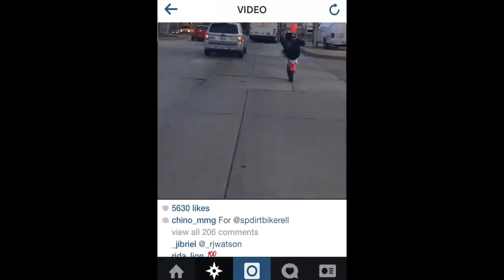Chino rides dirt bike | (R.i.P Tribute)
Chino rides dirt bike | (R.i.P Tribute) RideForDirtbikeRellChino rides dirt bike | (R.i.P Tribute)

Dirt Bike Rell | (R.i.P Tribute)

Dirt Bike Rell - We talkin Exits ft. Tustroke Prince
BIKELIFE the movie episode 1 Ft. Tustroke Prince _ DirtBike Rell